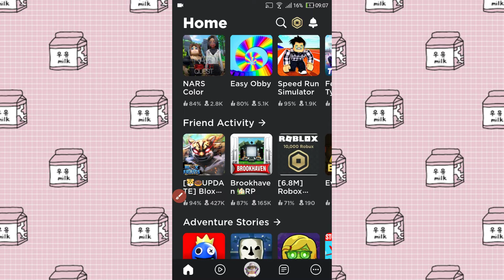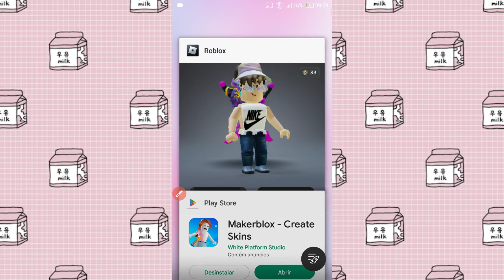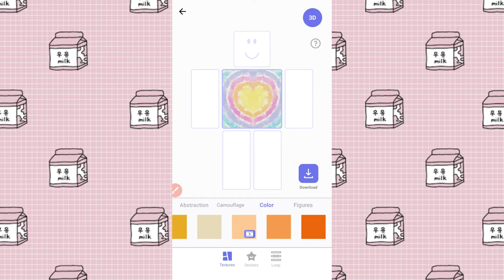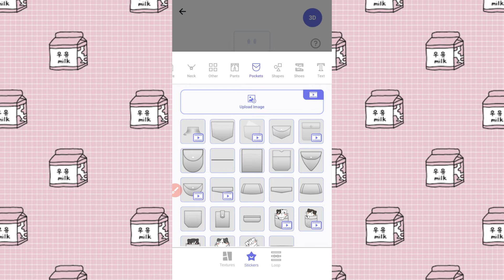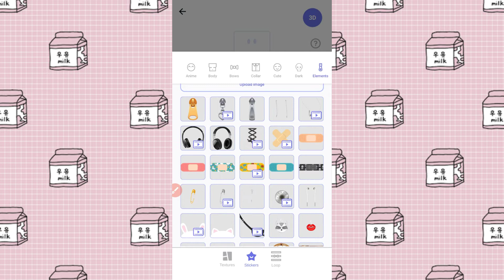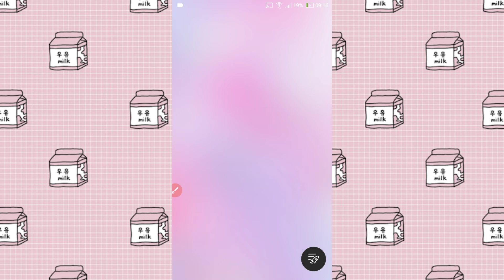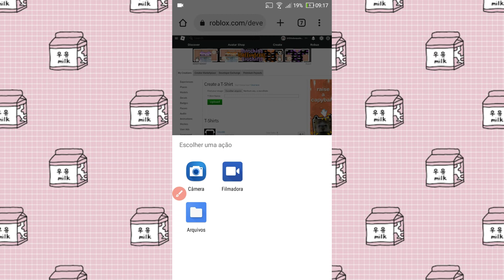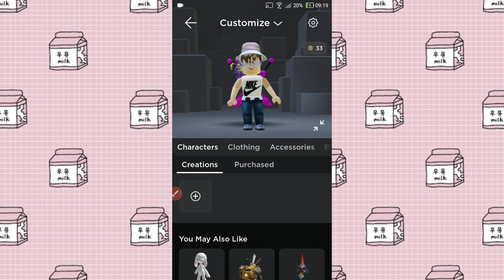⚠️COMO TER ROUPAS GRÁTIS NO ROBLOX!! (Super facíl e funciona 100%)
Nesse vídeo eu te ensino como ganhar roupas de graça,com um método fácil e funcional você consegue ganhar roupas de graça 100% eficaz!!
Quer jogar comigo e participar em vídeos do canal? É só seguir o meu perfil no